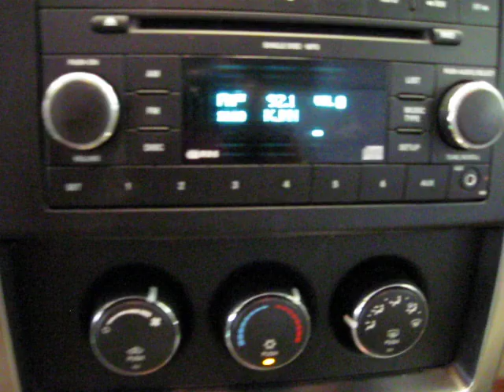2008 Jeep Liberty Sport 3.7L 4x4 with Sky Slider Canvas Roof